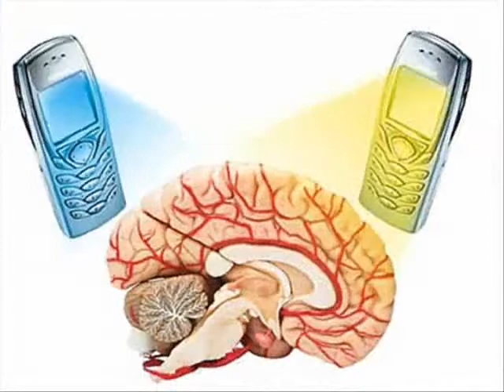Anti Radiation Bio-Chip for Electronic Gadgets